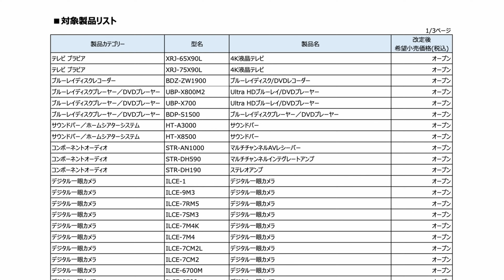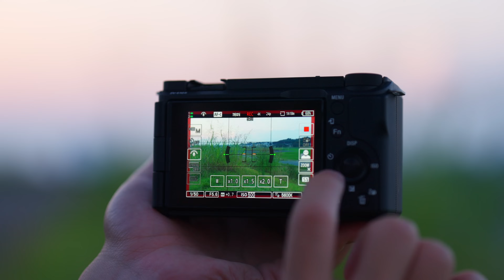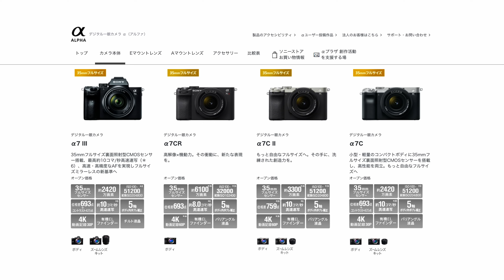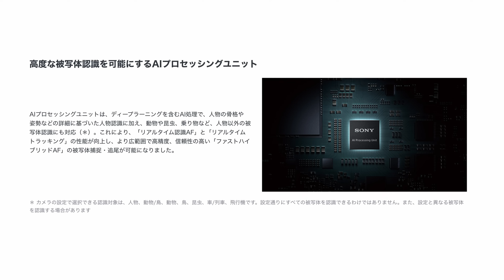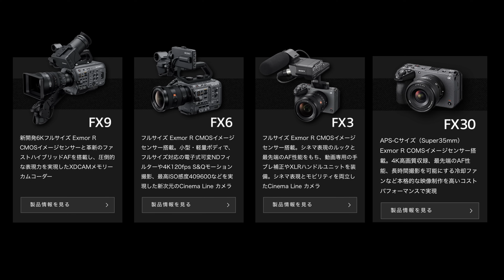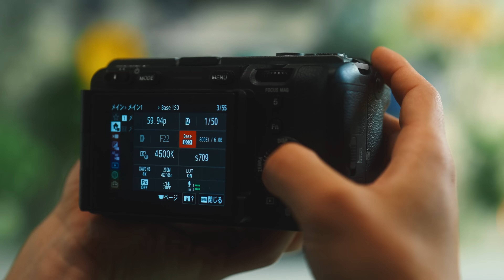【2024年最新版】SONYのカメラ、今買うならどれを買うべきか？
▼POWER GRADE PACKの販売を開始しました！

▼オリジナルプリセットの購入はこちらから↓（12個入り）

▼僕の機材リストを作りました^^

▼オンラインコミュニティ1Bloomはこちら

▼DaVinci Resolveのプラグイン、これ使ってます。

【目次】
00:00 オープニング
02:02 ソニー製品の価格改定について
02:50 Sonyカメラの特徴
04:23 フルサイズとAPS-Cの違い
05:11 Sonyカメラシリーズについて
07:29 ①写真向けおすすめ
10:42 ②写真向けおすすめ
13:27 ③写真向けおすすめ
16:12 ①動画向けおすすめ
17:58 ②動画向けおすすめ
20:35 ③動画向けおすすめ
23:14 本気で動画やるならコレ！
24:54 ①写真・動画両方におすすめ
26:18 ②写真・動画両方におすすめ
28:26 どこで買うべき？
30:17 エンディング